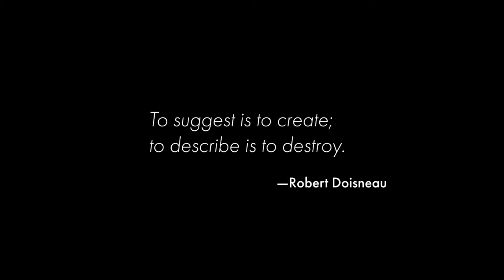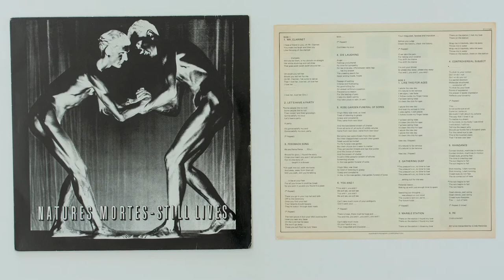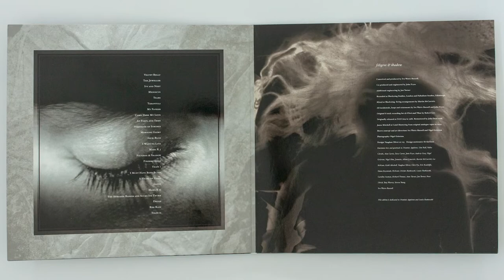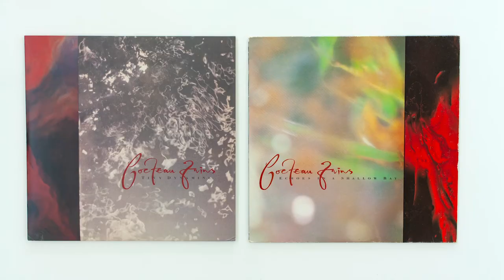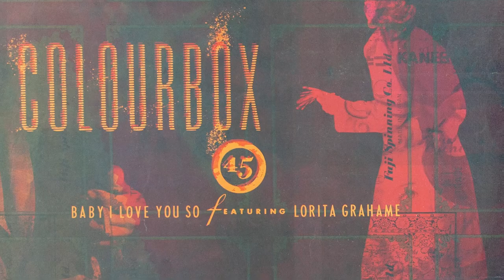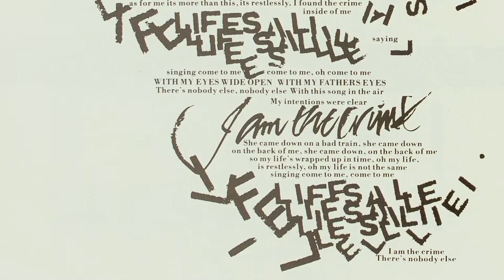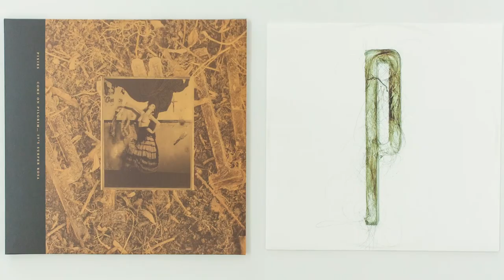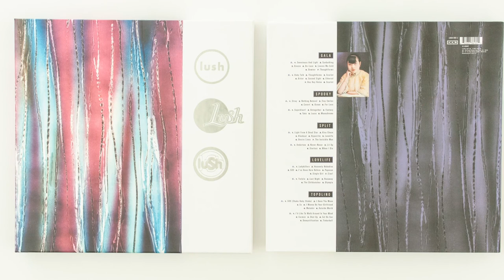Vaughan Oliver and my 4AD Records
Remembering Vaughan Oliver (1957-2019), the in-house designer for 4AD Records. He worked under the moniker 23 Envelope and V23 and created classic covers for Cocteau Twins, Pixies, This Mortal Coil, The Breeders, Pale Saints, Lush, Colourbox, and many others.